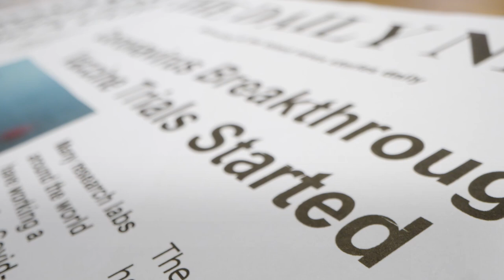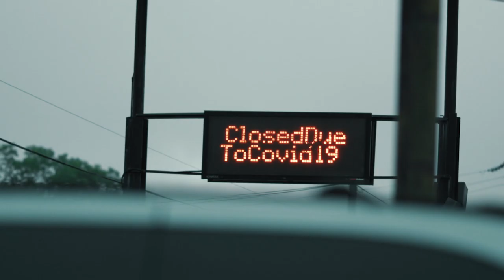The First Phase 3 Clinical Trial Of A Coronavirus Vaccine In The US Has Begun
The first Phase 3 clinical trial of a potential coronavirus vaccine has already began in the U.S. The vaccine was developed by the biotechnology company Moderna in collaboration with the National Institute of Allergy and Infectious Diseases. Moderna’s late-stage trial involves 30,000 volunteers at 85 sites across the U.S. The Moderna vaccine is 1 of 25 in clinical trials around the world and is 1 of several companies that has received support from Operation Warp Speed, the federal government’s COVID-19 vaccine program.